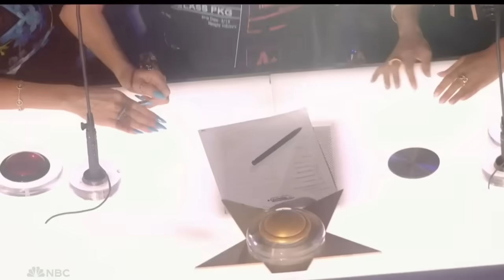America's Got Talent 2024 Quarter Final Week 3 Top 3 Results Part 2 S19E14